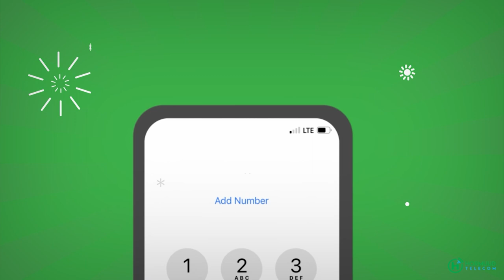Guddoomiyaha cusub ee Gobolka Hiiraan oo farriin u diray Shacabka Soomaaliyeed.